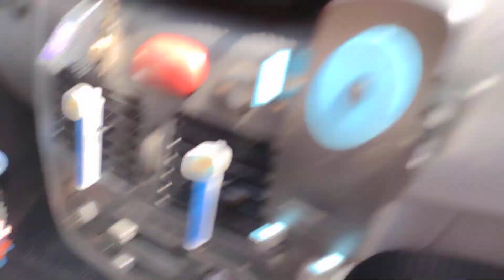Porta Treco Caseiro Para O Carro !!!